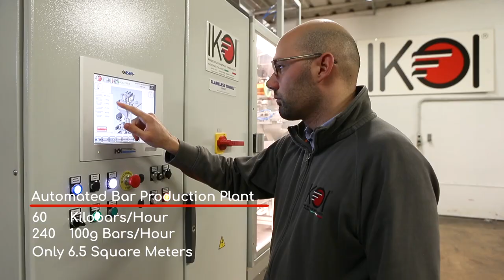IKOI - COMPACT - Automated gold and silver bars production Plant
IKOI’s COMPACT is the perfect combination of advanced automation, accurate weighting and dosing system and the FLAMELESS TUNNEL® technology to produce cast bars from 50 grams up to 100oz.